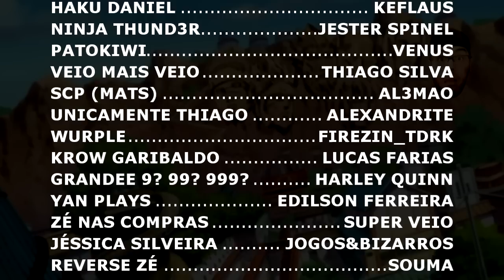REACT -🔴Os Momentos mais Vergonhosos nos Esportes pt 3. Os Momentos Embaraçosos e outras Bizarrices!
OPAA MEUS QUERIDOS ZÉS ^^ Hoje vamos com mais um vídeo QUE RAXEI O BICO aqui na Vila kkkkk. (LEMBRANDO QUE AQUI TEM VÍDEO TODO DIA ^^)

CANAL SECUNDARIO -  @Vila dos Zés

CANAL DO - @FaladeTudo